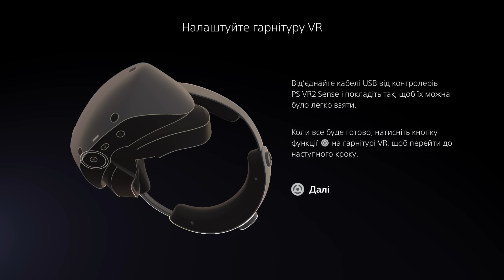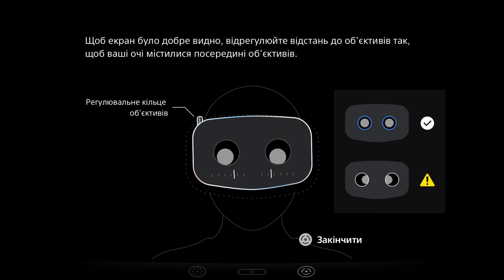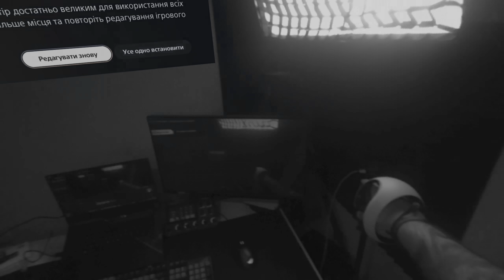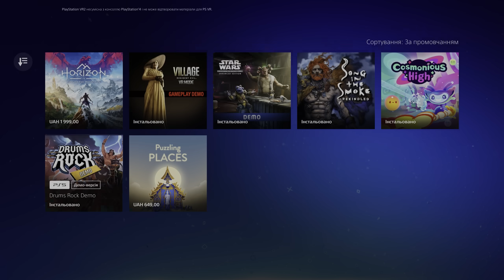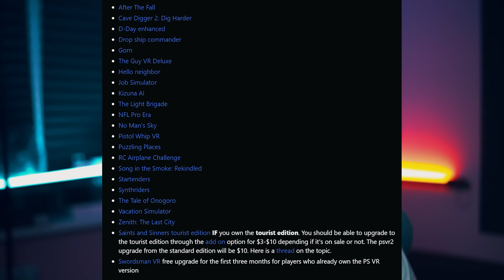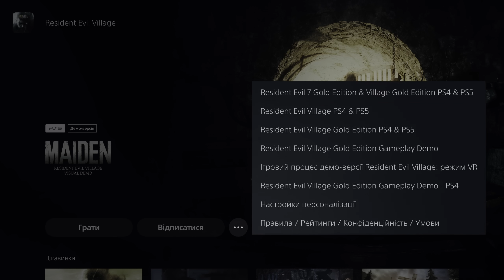PS VR2 - найкраща "віртуальна реальність"? | Огляд VR-гарнітури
Гарнітури віртуальної реальності вже давно намагаються перевернути індустрію і змінити наш погляд на геймінг. Проте перші спроби були далекі від ідеалу. Зараз часи змінились і, наприклад, Sony нарешті випустила своє нове покоління окулярів віртуальної реальності PS VR2, яке дуже сильно відрізняється від минулого покоління. У цьому відео поговоримо про її особливості, плюси та мінуси.

00:00 - Вступ
00:23 - Дизайн та підключення
03:38 - Підключення та налаштування
04:44 - Контролери PS VR2
07:11 - Дисплей
08:35 - Враження
11:25 - Ігри для PS VR2
13:28 - Інтерфейс
14:00 - Захитує?
14:56 - Вартість
15:59 - Тільки для PlayStation
16:41 - Висновки
17:25 - Outro